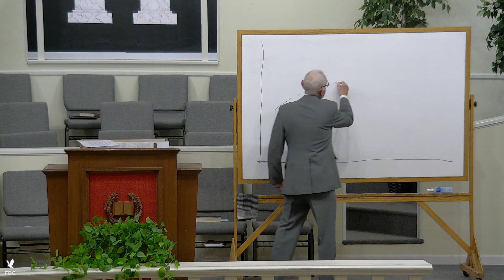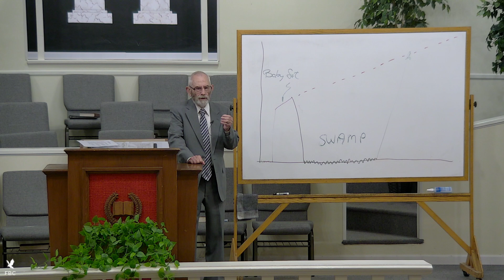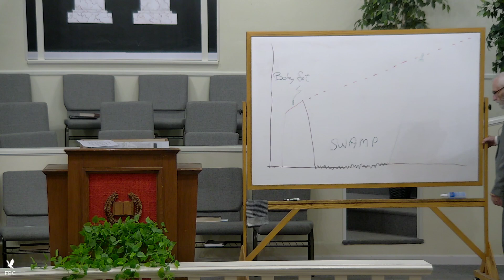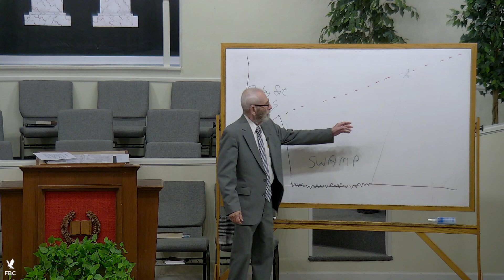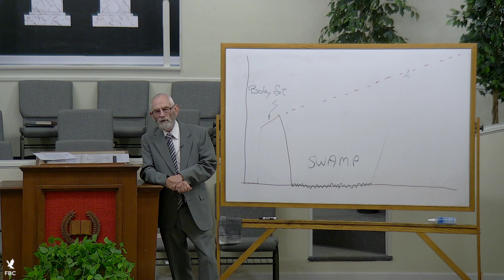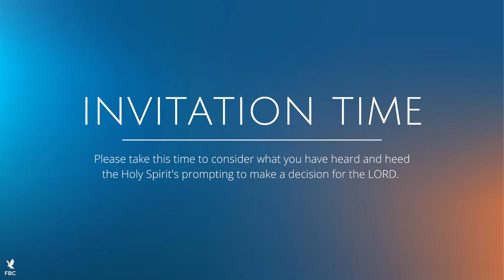The Swamp - Preacher Harley Keck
Tuesday Evening Service at Freedom Baptist Church in Auburn, NY. 6/11/2024 P.M.